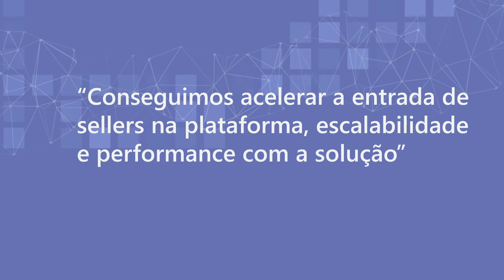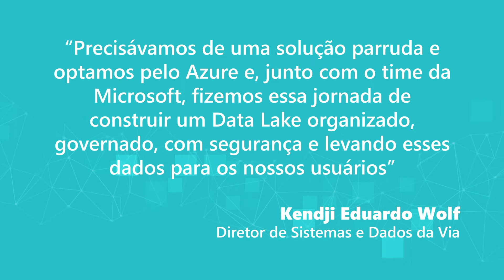Via | Marketplace, atendimento online e trabalho remoto habilitado pela Microsoft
A Via montou uma estrutura robusta em que o Microsoft 365 potencializou o trabalho remoto, com o Windows Virtual Desktop sendo utilizado pela equipe de vendas e camadas de segurança para que a operação pudesse fluir com tranquilidade. O Dynamics 365 otimizou o processo de entrada de novos Sellers no marketplace – que antes demorava 140 dias e agora apenas 3 minutos – e tudo conta com o suporte do Azure, que dá alta disponibilidade e escalabilidade para operação. Assista!